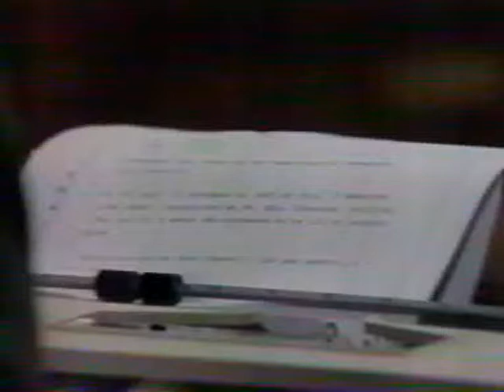Cruz & Eden's scene - "Who pulled the plug" investigation PART 28